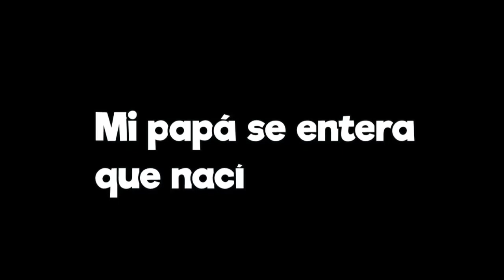DEFINITIVAMENTE HALO MURIO EN REACH (bait)....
Recopilación de los momentos que vi que están bien "curiosos" de mis humildes streams todos los días a partir de las 5 pm hora cdmx, asi que ayudemos a este creador de contenido en crecimiento a ver si puede ser alguien en su vida uwu, asies banda Halo nunca muri0, ya báñese.